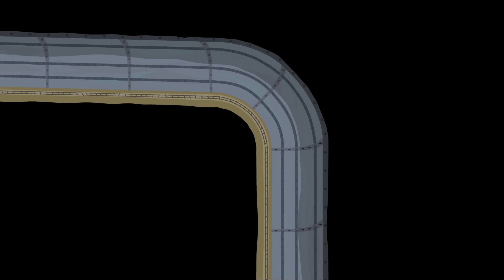Ben e Holly ITALIANO | Gastone Al Salvataggio | Compilation Divertente 🌞CARTONI ANIMATI